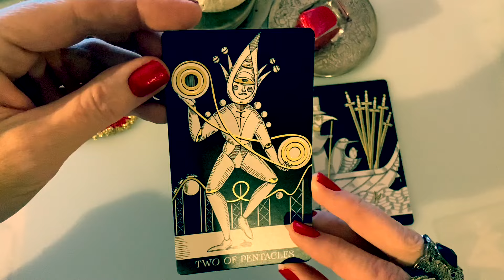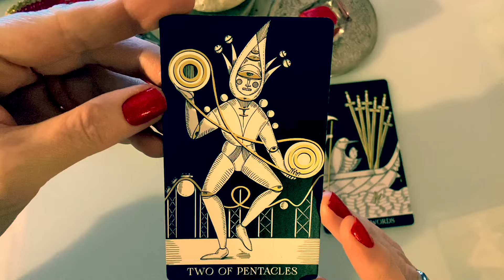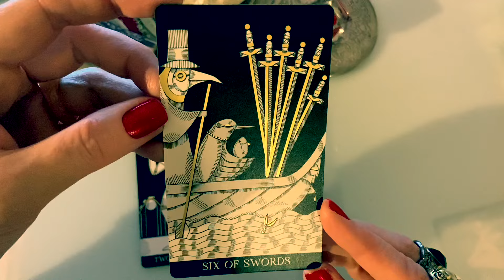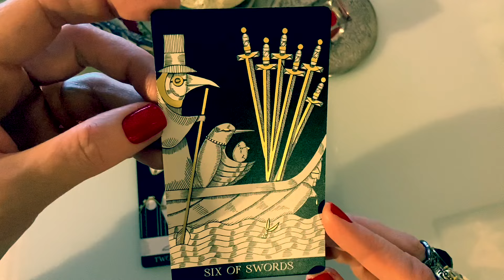Хочет ли ОН быть с вами?Почему?ГАДАНИЕ на ОТНОШЕНИЯ/Чего ждет? Что ему НУЖНО?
ТАРО-Гадание от Ольги Филимоновой